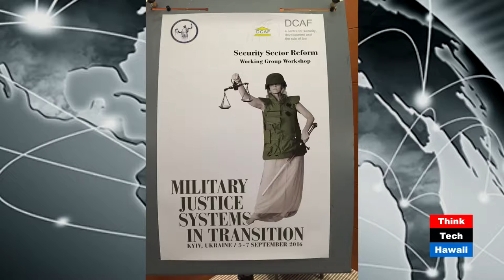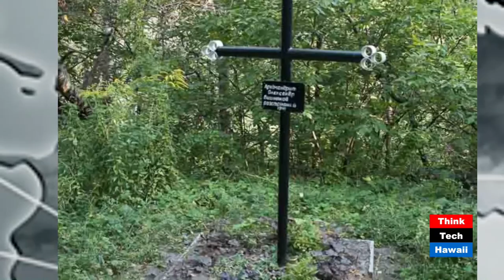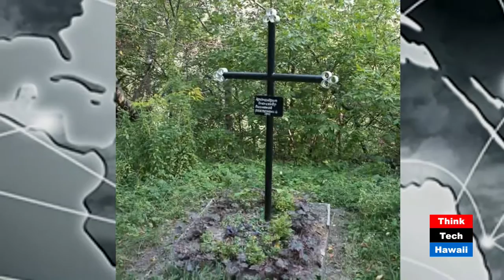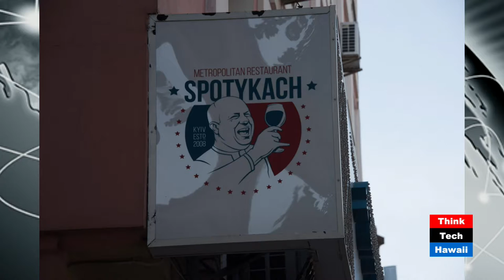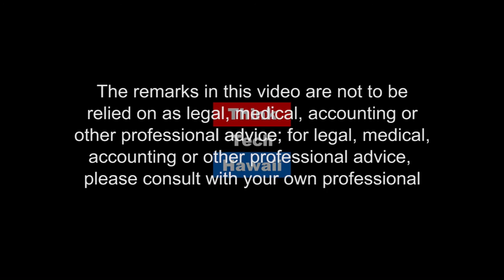Reforming Military Justice with Shackley Raffetto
Shackley Raffetto shares his trip to Kiev to help the Eastern Europeans with their military justice systems and visit to Babi Yar.